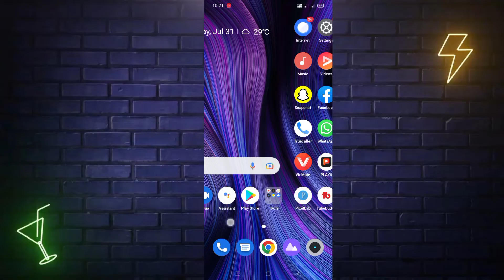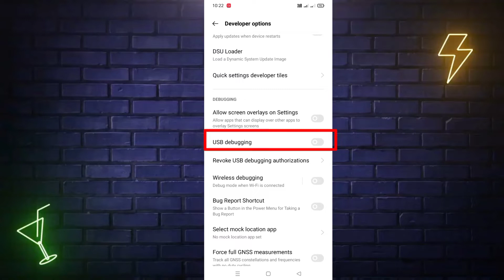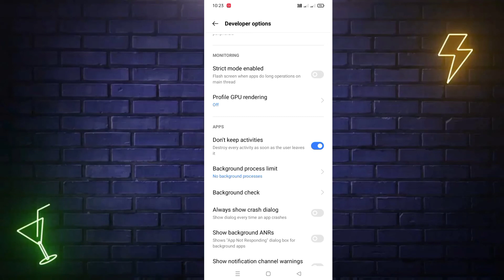Redmi 5a Fast Charging Setting | Fast Charging Setting in Redmi 5a | Redmi 5a Charging Problem